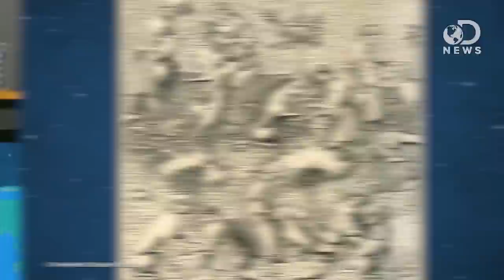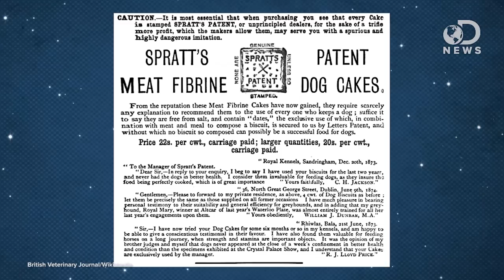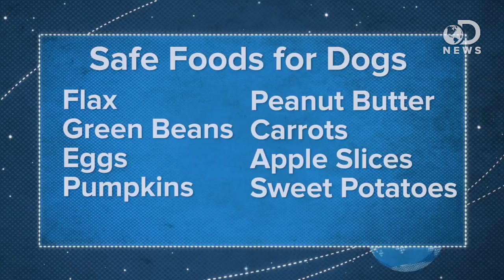Can Dogs Eat People Food?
Many dog owners feed leftovers and table scraps to their furry friend. Can dogs eat certain foods meant for humans? Join Trace as he discusses certain foods that dogs can and can’t eat.

Origin, genetic diversity, and genome structure of the domestic dog
“Comparative analysis of mammalian genomes provides important insight into the structure and function of genes.”

Opinion: We Didn’t Domesticate Dogs. They Domesticated Us.
“In the story of how the dog came in from the cold and onto our sofas, we tend to give ourselves a little too much credit.”

“Today there are some 77 million dogs in the United States alone.”

Which Came First: the Dog or the Master?

“Sometime between fifteen and thirty thousand years ago, probably in the Middle East, the long, protracted process of domestication began to alter the genetic code of the wolf, eventually leaving us with the animals we know and love as domestic dogs.”

“More than 2,000 years ago, Roman poet and philosopher Marcus Terentius Varro wrote the first farming manual.”

The Evolutionary Basis for the Feeding Behavior of Domestic Dogs and Cats
“The dentition, sense of taste and meal patterning of domestic dogs and cats can be interpreted in terms of their descent from members of the order Carnivora.”

“Can my dog eat that? Apples, salmon, pumpkin, beans, yogurt... people foods that are safe for your dog to eat.”

“As a rule, keep your food to yourself. But as a rare treat, these foods may be OK.”

“Chocolate, Macadamia nuts, avocados…these foods may sound delicious to you, but they’re actually quite dangerous for our animal companions.”

“In a survey of 1000 dogs over one year of age attending as outpatients in a hospital clinic, 28% were obese.”